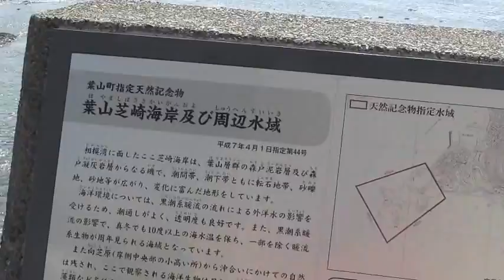葉山・芝崎港からダイビングポイントの芝崎海岸をぐるり回る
昭和天皇が魚類、海生動物を採集された芝崎の磯が広がっている。